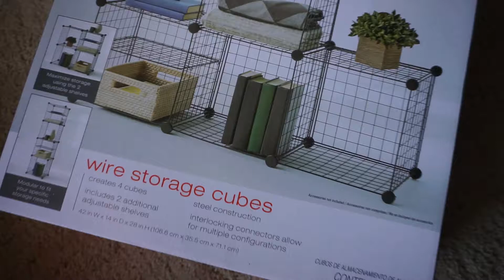Closet Organizing.... | iNaturallyNappy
Welcome back to those who are already subscribed, and WELCOMEEEEE to those who are new here .. please make sure to subscribe to become apart of the Nap Family, like, comment, and share this video if you can.

I purchased 2 of the the wired organizers and put them in my closet to hold all of my hair products. They are very easy to put together and and I love that I can see all of my products!

I hope you enjoy this video as much as I did recording it!

INSTAGRAM➜ inaturallynappy
TWITTER➜ inaturallynappy

F A Q:
Name: Maleeha (like Obama's daughter)
Editing Software: Adobe Premiere Pro
Curl Pattern: 4C
How long have I been Natural?: Since April 2015